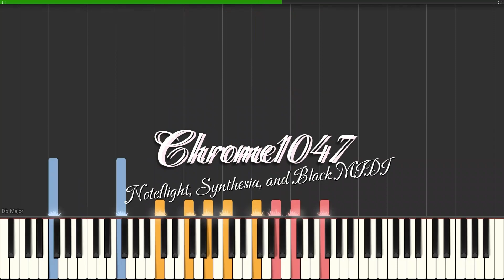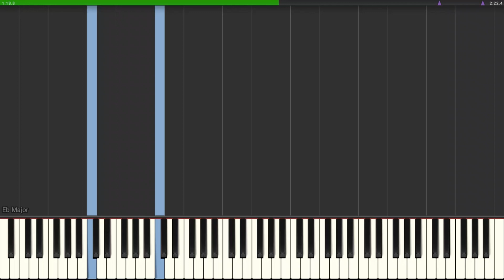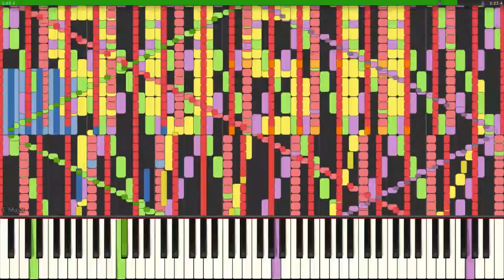Synthesia | Rush G